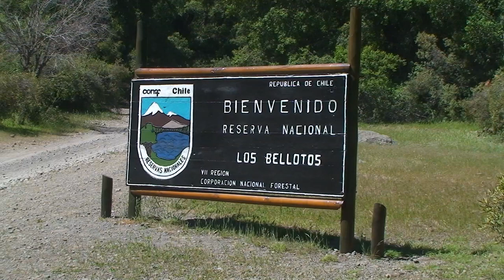Embalse Ancoa Turismo Munilinares